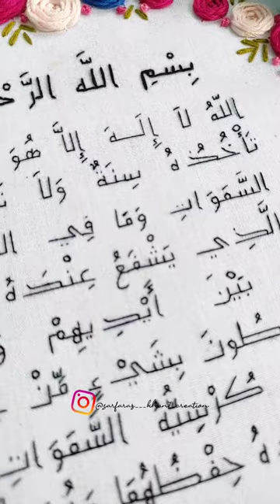Ayatul kursi / hand embroidery / hoop art / surah / hand embroidery ayatulkursi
Ayatul kursi embroidery 🌼